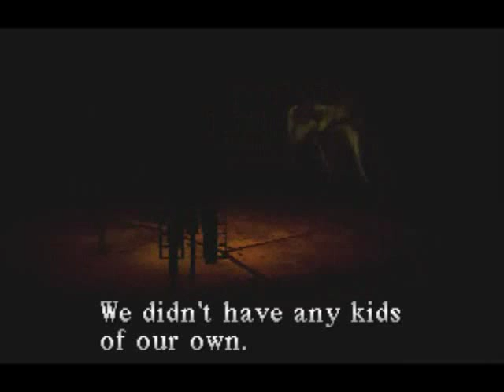Let's Play Silent Hill - Pt 24 - Good Cop, Bad Cop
Once more, we find ourselves in the sewers. Great. We also finally find some REAL Claw Fingers! They DO exist! Cybil, however, doesn't seem to be having very good luck. She's waiting for us at the amusement park, but somehow, she doesn't seem happy to see us...